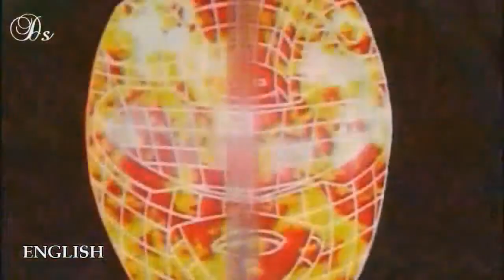SERIOUS SAM #2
então como apenas só um inscrito comentou que gostou vamos continuar mas comentem pessoal não precisa ter medo nao a gente não morde hehehehe